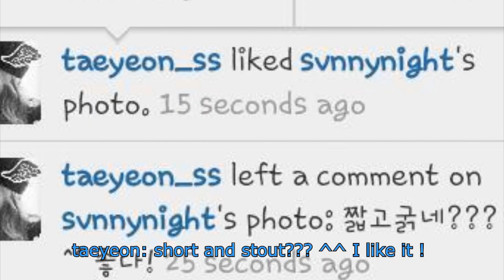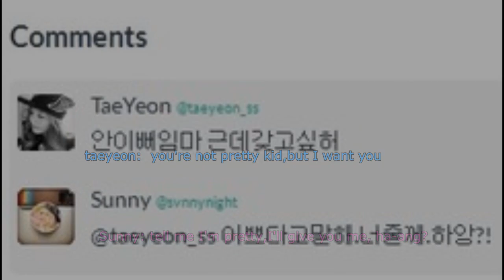SunYeon 단듀 Moments compilation Part 5 - June, July & August 2013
sorry for being so late ;__; I should have made this a long time ago~ but yeah late better than never! so this compilation has dandyustagram~ yaaay

snsd sunyeon dandyu danshin duo taeyeon sunny suntae taesun taeny jeti yoonsic yoonyul yulsic yulti ot9 fmv